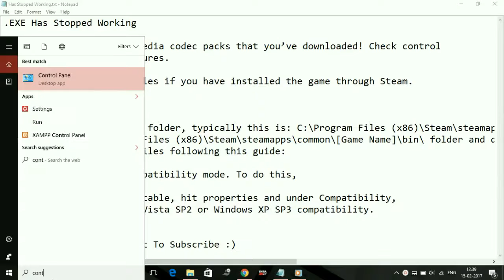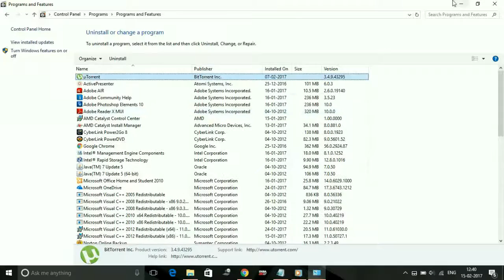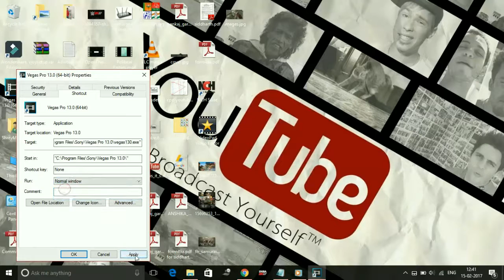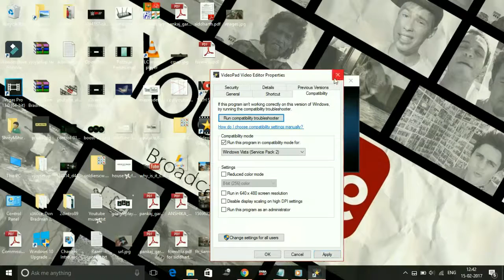For Honor.exe Has Stopped Working [FIXED] [100% Working]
For Honour.EXE Has Stopped Working

1)Uninstall any Windows Media codec packs that you’ve downloaded! Check control
panel/programmes and features.

2)Re-validate the game files if you have installed the game through Steam.

3)Delete and Verify
- Close Steam.
- Navigate to your game's folder, typically this is: C:\Program Files (x86)\Steam\steamapps\common\[Game Name]\ and delete the 'steam_api.dll' file.
- Go into the C:\Program Files (x86)\Steam\steamapps\common\[Game Name]\bin\ folder and delete the .exe file.
- Verify the game cache files following this guide:
4) launch in window mode
5) Launch the game in compatibility mode. To do this,

Right click on game executable, hit properties and under Compatibility,
set it to either Windows Vista SP2 or Windows XP SP3 compatibility.